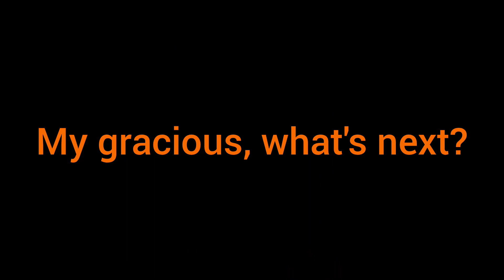N. Gin voice impression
with some extras thrown in

Crocodile Cacophony (Donkey Kong Country 2)
Cortex Castle (Crash Team Racing)
Warped Hub Crash Bandicoot Warped)